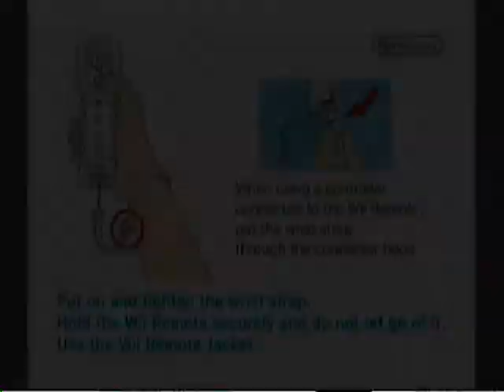Megaman 9 001: Introduction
Finally Megaman 9 comes to WiiWare.  I am lp-ing this blindly.  Here's the introduction to this game.